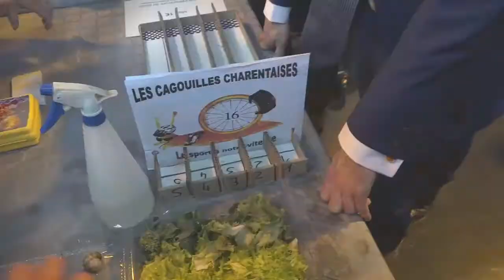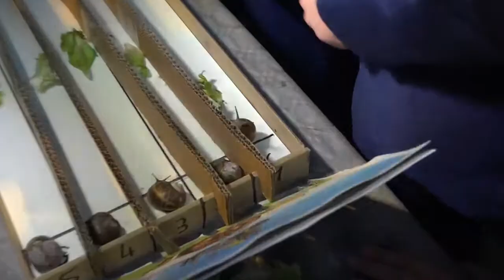Une course à l'escargot entre Florian Philippot et Marine Le Pen